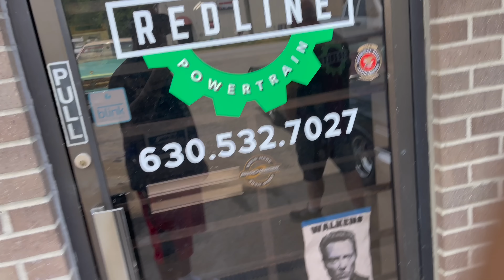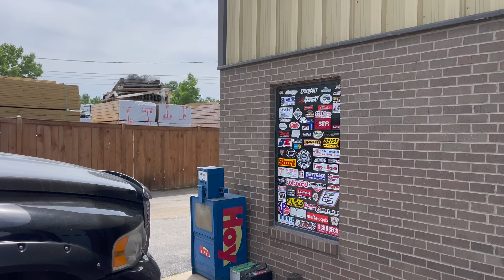Picking T Rex Up From Shop New Transmission & New Torque Converter Installed